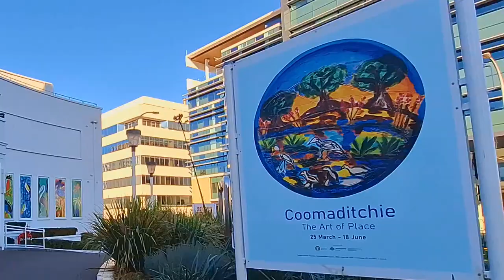Coomaditchy/Coomaditchie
Inspired by the 'Coomaditchie: The Art of Place' exhibition at the Wollongong Art Gallery,
I visited Coomaditchy Lagoon in the morning, then in the afternoon dropped into the art gallery.